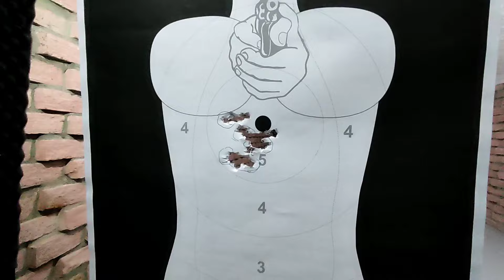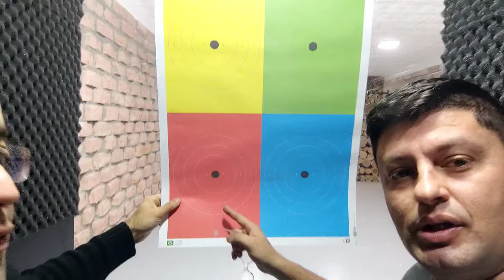Prova de Porte de Arma - Polícia Federal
Avaliação para Porte de Arma na categoria defesa pessoal é feito no Revólver e na Pistola conforme Instrução Normativa 201. Nesta simulação de prova foi utilizado somente a pistola pois ficaria muito extenso o vídeo simular nas duas armas uma vez que a dinâmica é a mesma

Obs: Aviso ao YouTube que estamos em uma ambiente seguro e controlado.